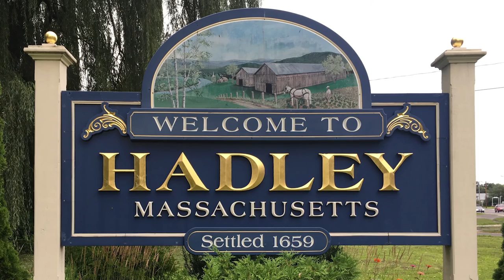The Hadley Report Sept 5 2018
Town Administrator David Nixon covers a variety of topics germane to the viewers in Hadley.